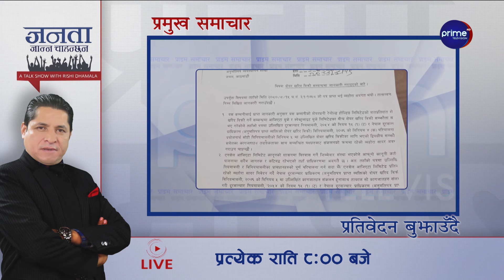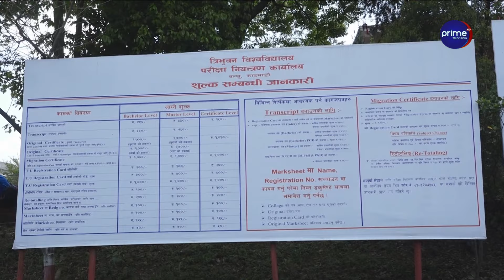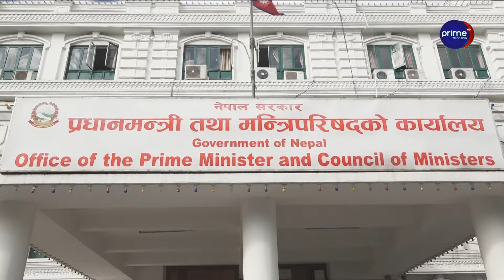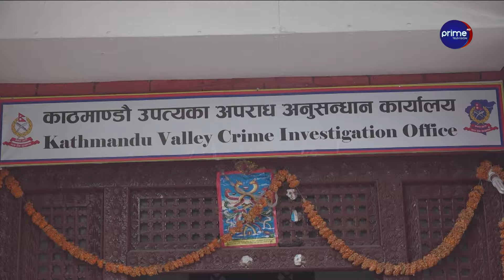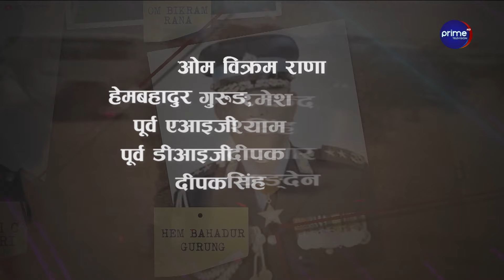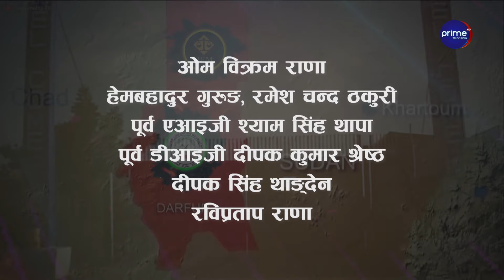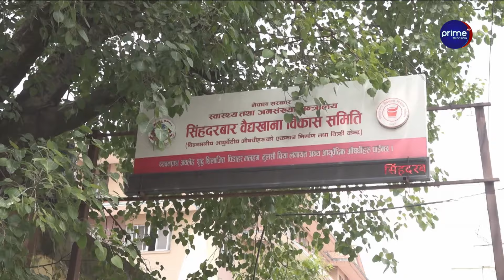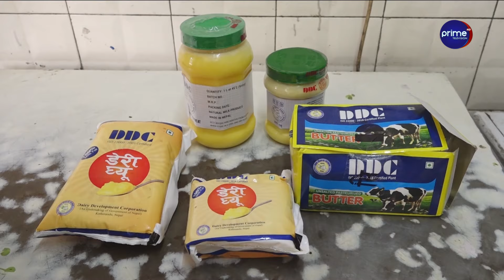नेपाललाई उच्च शिक्षाको केन्द्र बनाउन सरकार क्रियाशिल रहेको प्रधानमन्त्री दाहालको भनाइ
/ primetimestv.  .